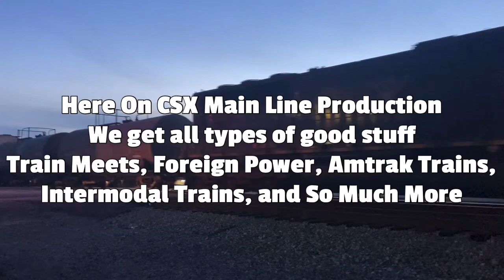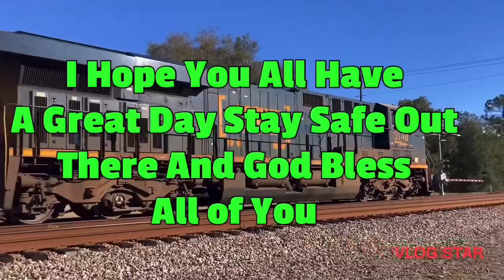Long CSX R649 Empty NB Coal Train Florence SC